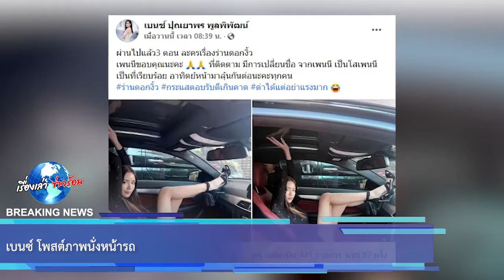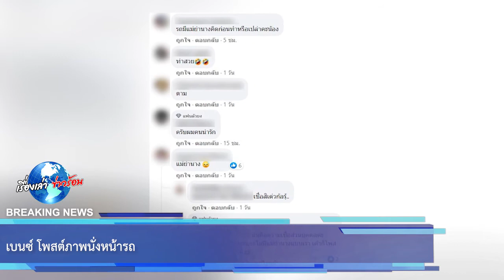เบนซ์ โพสต์ภาพนั่งหน้ารถ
ขอขอบคุณ : เบนซ์ ปุณยาพร พูลพิพัฒน์ , benz_punyaporn